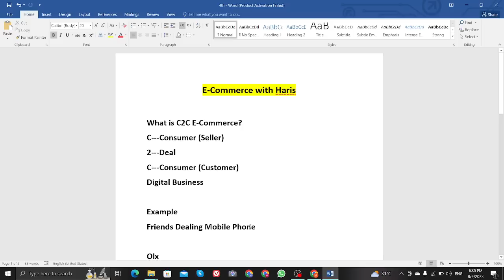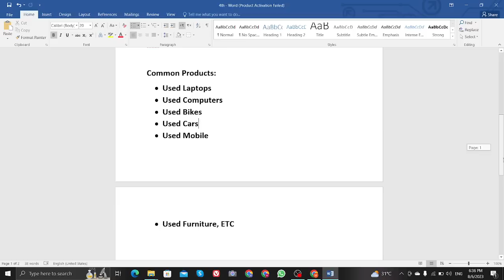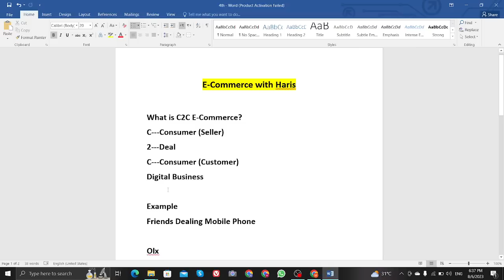what is c2c e commerce